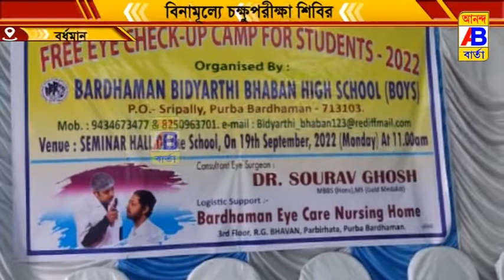বর্ধমান আই কেয়ার নার্সিংহোম এর পক্ষ থেকে বিনামূল্যে চক্ষু পরীক্ষা শিবিরে আয়োজন করা হয়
বর্ধমান আই কেয়ার নার্সিংহোম এর পক্ষ থেকে বর্ধমান বিদ্যার্থী ভবন স্কুলে একটি বিনামূল্যে চক্ষু পরীক্ষা শিবিরে আয়োজন করা হয়